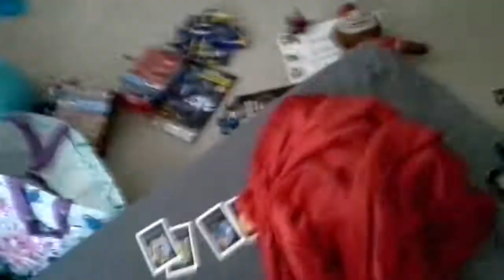Funtime freddy and bon bon deatach!